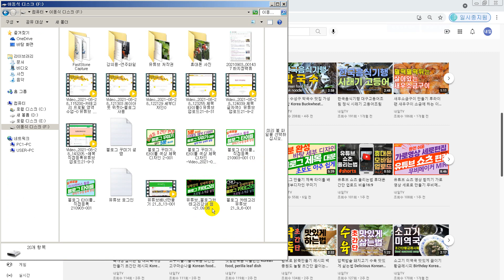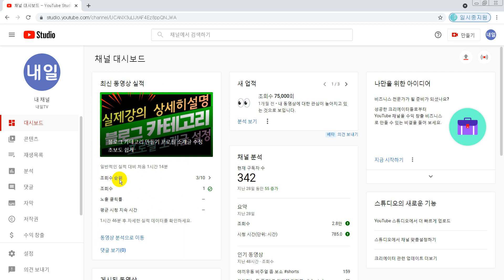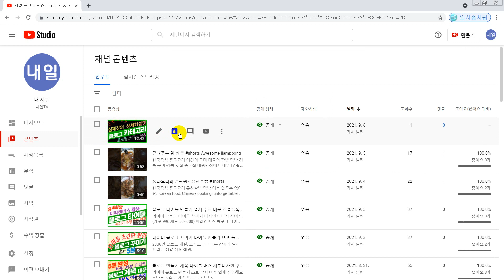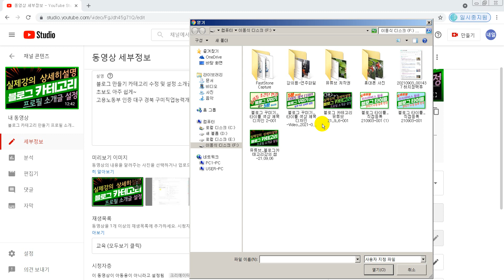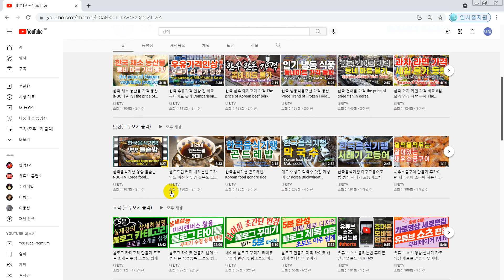유튜브 썸네일 바꾸는법 초보도 아주 간단 1분만에 변경 가능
유튜브 썸네일 적용법 휴대폰 모바일에서 pc 버전으로 사용 가능해요.